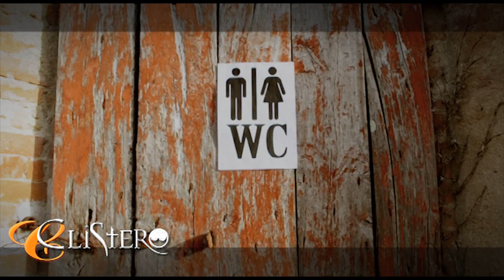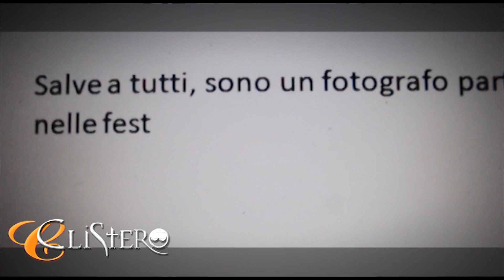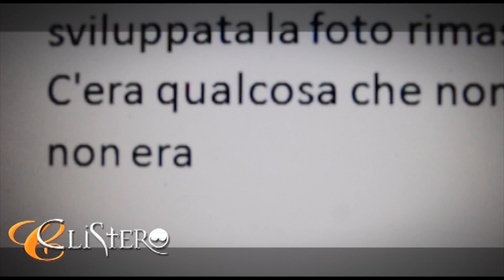Clistero 2x03 -Parodia Mistero- Lo Gnomo armato di Ascia [HD]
Cosa si nasconde dietro la porta? E' il terribile Gnomo con l'Ascia che semina il terrore tra i nostri presentatori!! Clistero va avanti tra luoghi misteriosi e indagini sul paranormale, anche grazie alle segnalazioni dei nostri spettatori!!

Musiche:
An Orange Planet (loop)
Death Trap
Change It
DramaticPercussion3